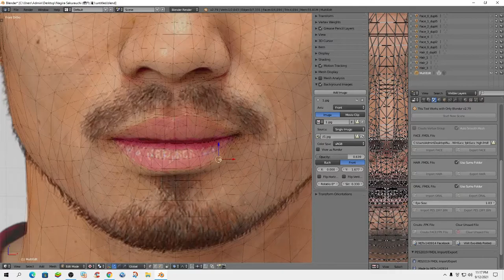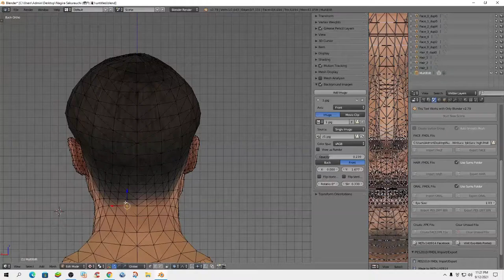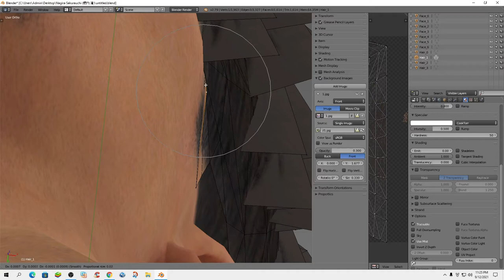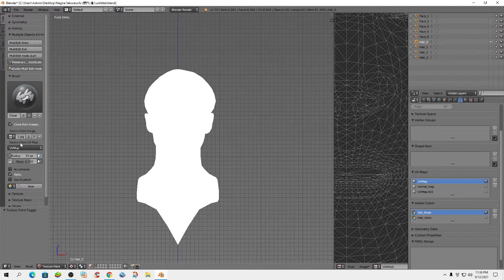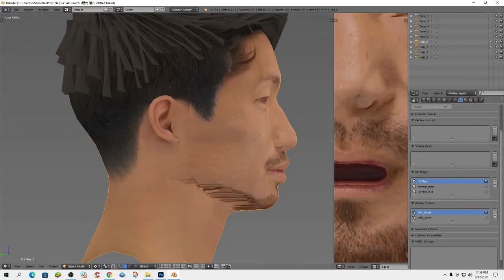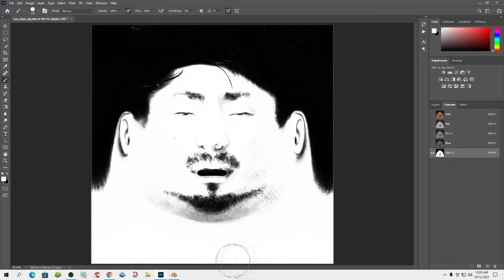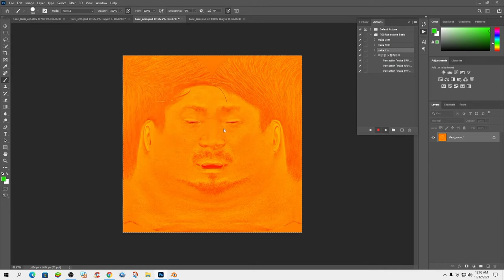【PES 2021】 Nagisa Sakurauchi [櫻内 渚] Face Making.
Nagisa Sakurauchi [櫻内 渚]. (Vissel Kobe)
|| eFootball Pes 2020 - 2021 Season Update